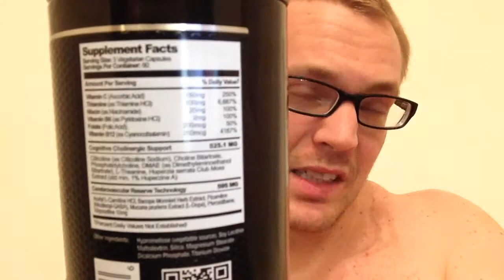American Muscle - Nirvana - Review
nirvana | American Muscle -- A Sports Nutrition Company